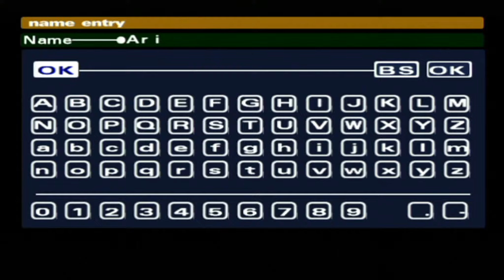Let's Play Okage: Shadow King - 001/141 - Eine ganz übliche Familie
Eigentlich sollte es zum ersten Part eines neuen Projektes voll viel zu erzählen geben. Irgendwelche Personen oder Welten die in großer Gefahr schweben oder irgendwas was den Protagonisten unserer Geschichte auszeichnet. Dort fangen die Probleme aber bei diesem Spiel bereits an, es gibt einfach nichts zu berichten. Es gibt keine Gefahr die irgendwie jemanden bedroht und unser Protagonist, ein Junge namens Ari, ist dermaßen unscheinbar, dass viele nicht einmal so wirklich wissen, dass er überhaupt existiert.
Als wir aufwachen und unser erster Weg direkt in die Küche führt ist unsere Schwester Annie bereits dort und versucht heraus zu finden, was unsere Mutter gerade zum Abendessen macht. Als wir dazu stoßen werden wir nur in das Ratespiel eingebunden, erfahren von unserer Mutter allerdings, dass unser Vater in der vorherigen Nacht eine seltsame pinke Flasche nach Hause gebracht hat, die sich allerdings nicht öffnen lässt.
Nachdem sich unsere Schwester mit einer Ausrede verdrückt hat, hat unsere Mutter aber dennoch eine Aufgabe für uns, bringt diese etwas Spannung in unser unspektakulärem Leben?